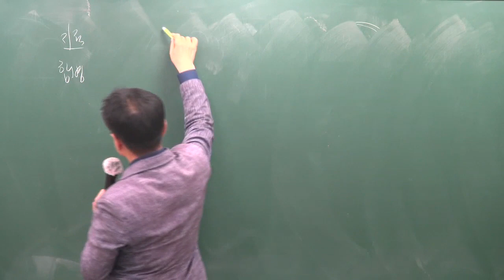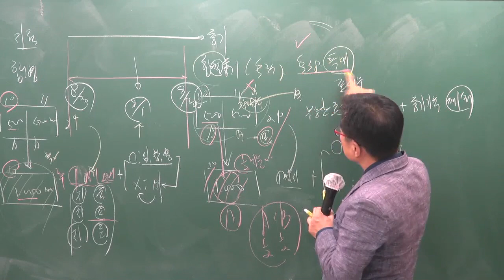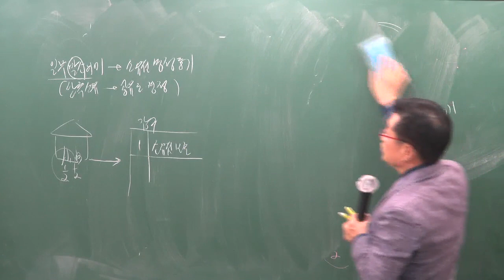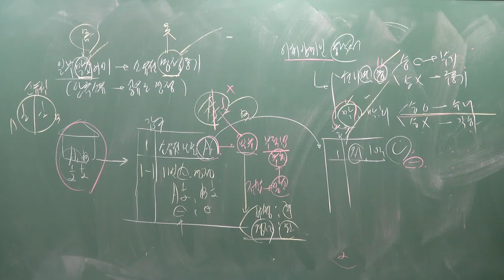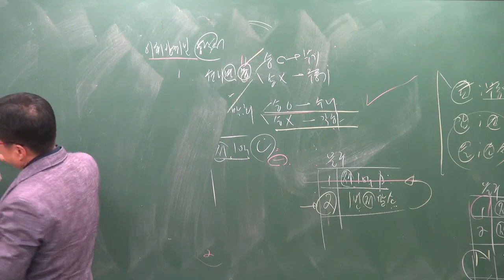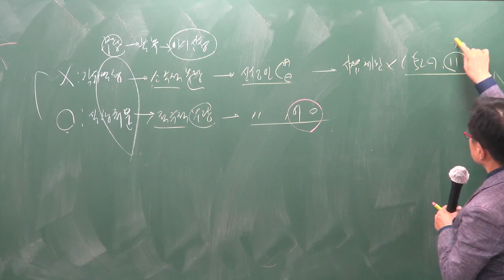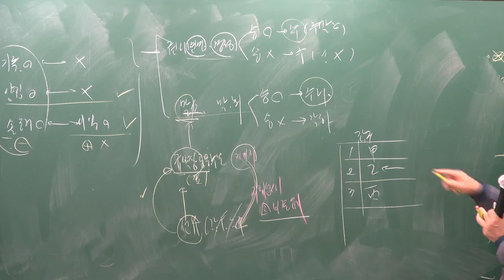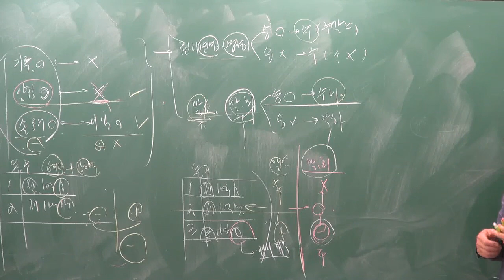[공전무] 2019년 공인중개사 부동산공시법 파이널총정리 10-6